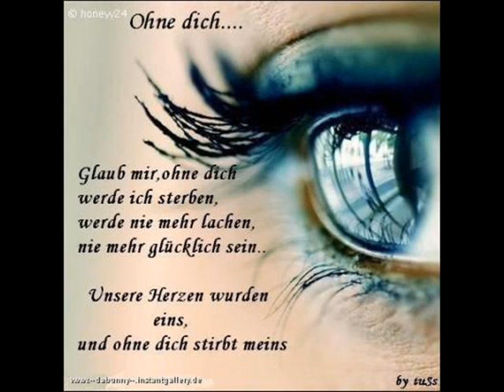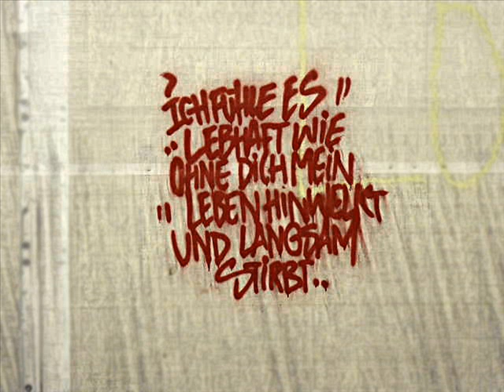Christina Stürmer - Ich Lebe (Album Version)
"Ich Lebe" von Christina Stürmer
Lyrics :
"Du bist die Qual - Ich war schon immer Masochist
Bringst mir kein Glück - Ich bin und bleibe Pessimist
Schmeckst bittersüß - Saugst mich aus wie ein Vampir
Ich bin verhext - Komm' einfach nicht mehr los von dir

Ich Lebe, weil du mein Atem bist
bin Müde, wenn du das Kissen bist
bin durstig, wenn du mein Wasser bist
Du bist für mich mein zweites Ich
Ich Lebe

Du bist das Gift - Doch das Gegengift wirkt gegen mich
Du bist das Geld - Ich geb' dich aus, es lohnt sich nicht
Du bist der Rausch - Und ich will noch mehr Alkohol
Du bist die Welt, wo Schatten Licht gefangen hält

Ich Lebe

Ich steh' hier allein - Gedankenleerer Horizont
Du bist verliebt, wie schön für dich, warum sagst du's nie ?

Komm' Lebe, weil ich dein Atem bin !
Sei Müde, wenn ich dein Kissen bin !
Sei durstig, wenn ich dein Wasser bin !
Ich bin für dich dein zweites Ich !
Ich Lebe
Bin Müde
Bin durstig

Ich liebe dich über alles, was es gibt, mehr als mein Leben .. bin jede einzelne Sekunde für dich gestorben, würde es noch immer tun, und werde es wieder tun. Du bist mein Leben